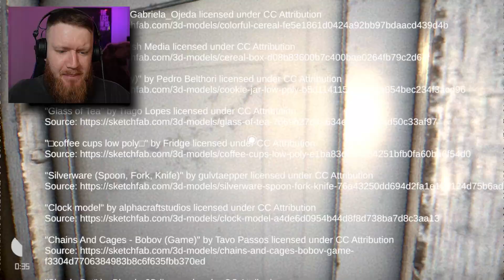There's Something WRONG With Our DOG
There's something wrong with our dog and it's up to me to find out why it's acting strange